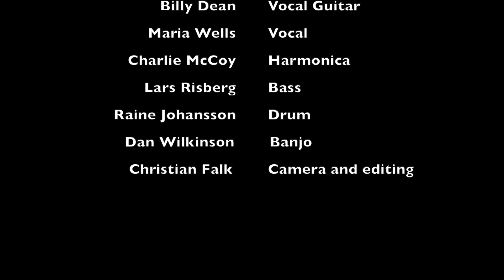Six Days On the Road - Maria & Robert Wells feat; Billy Dean, Charlie McCoy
Robert Wells & Billy Dean feat Charlie McCoy and Maria Wells
Recorded at Sun Studio ,Memphis . New Single Release.  From the full album "Sun Studio Sessions" .
Song written by E.Green/C.Montgomery
Southern Arts Music & Tuner Publishers Inc
Record Label Arthur Music